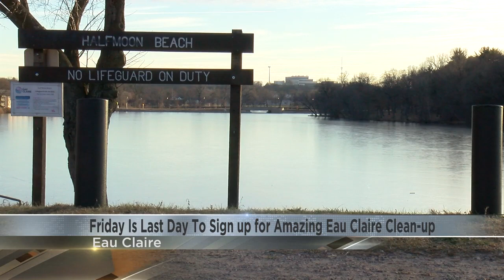The Amazing Eau Claire Clean Up: Friday is last day to sign up to volunteer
If you want to help clean up the city of Eau Claire, you can volunteer for the 13th annual Amazing Eau Claire Clean Up, happening Saturday, April 24.